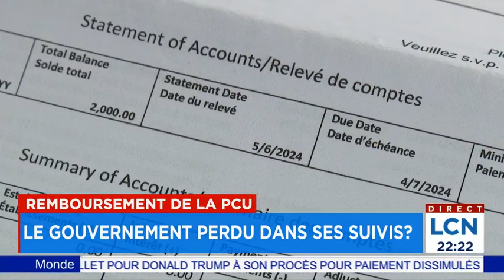Remboursement de la PCU: le gouvernement perdu dans ses suivis?